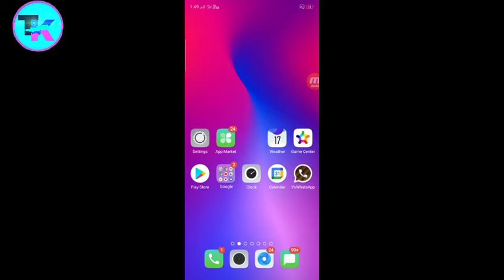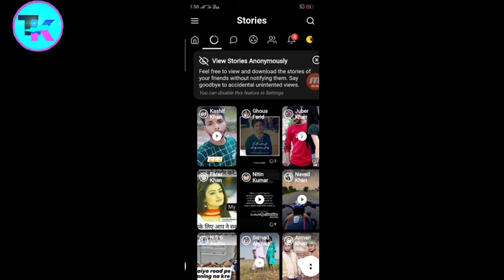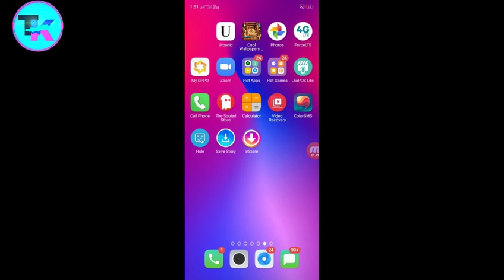How to download Facebook story./ Facebook story save kese kare apni gallery me sirf 2 second me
how to download Facebook story FB store ko kaise download Karen apne mobile mein

These all Things are copyrighted.We just edit and published for audience for ententainment purpose only .All creadit goes to respective owners ."copyright disclaimer under section 107 of the copyright 1976,allow-ance is made for fair use"for purpose such as criticism comments ,news Reporting,Teaching,Scholarship,and research.Fair use is a use permitted by copyright status that might otherwise be infringing .Non-profit ,educational or personal use tips the balance   in favor of Fair use"

Facebook story download in 2 second
Facebook story download Karen aasani se